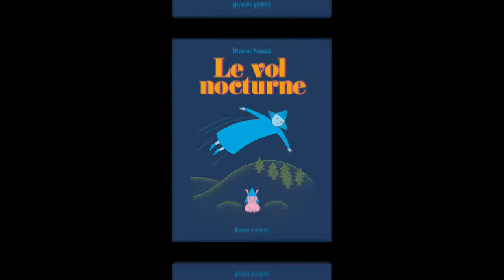Delphine Panique - Le vol nocturne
À l'occasion du Festival international de la bande dessinée d'Angoulême 2019, Delphine Panique vous présente son ouvrage "Le vol nocturne" aux éditions Cornélius.